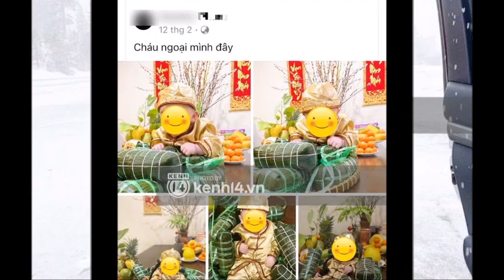Cha Ruột Con Gái Phi Nhung đau xé lòng đứng nhìn mạnh nói Lời yêu Thương Vĩnh Biệt Vợ Cũ